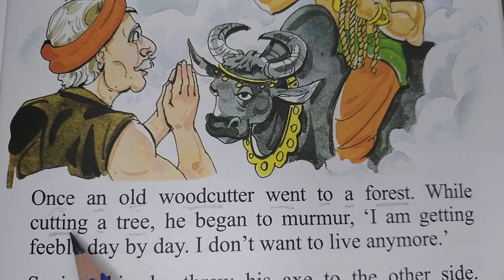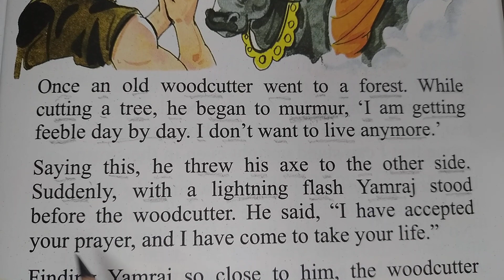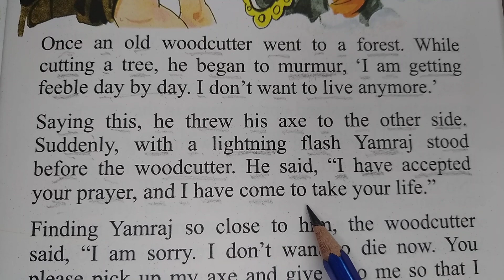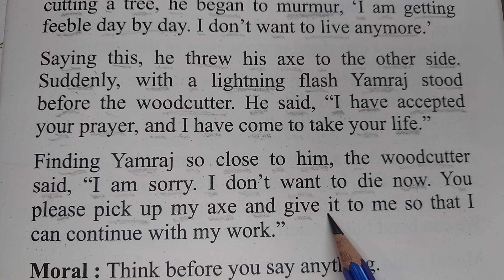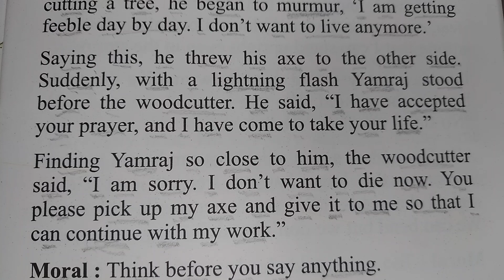"The Old Woodcutter And Yamraj" 👳🐃 Moral English short story in Hindi Translation.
Learn English in an educational channel.
Here we provide interesting stories with moral values, along with that we provide word meanings, pronunciation and grammar also. We hope that you all appreciate our efforts and support us. With your support we will get motivated to do our best.

***PDF link of the story***